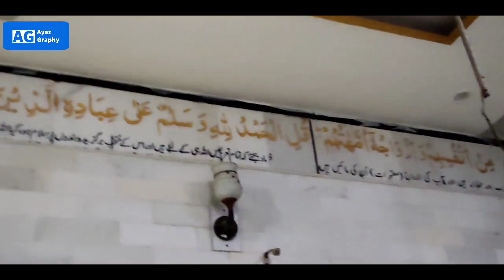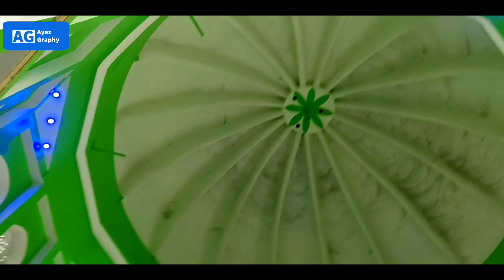Dargah Syed AmeerMah Bahraich | Bahraich Sharif | AmeerMah Baba Bahraich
Hii